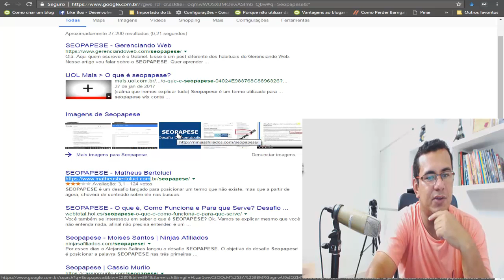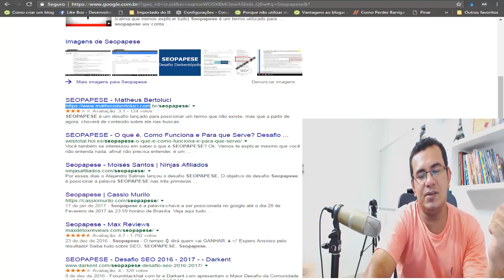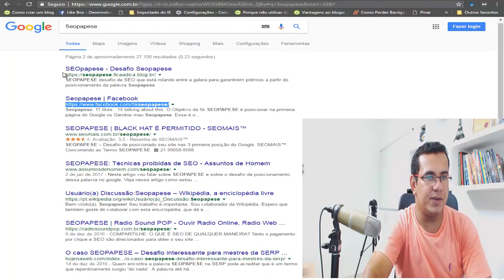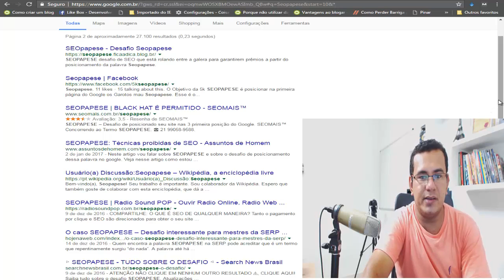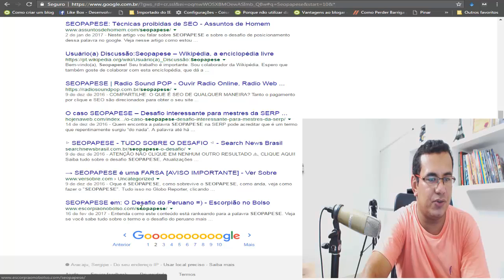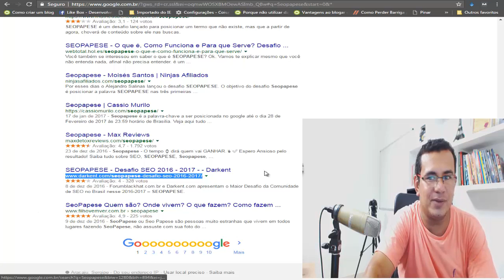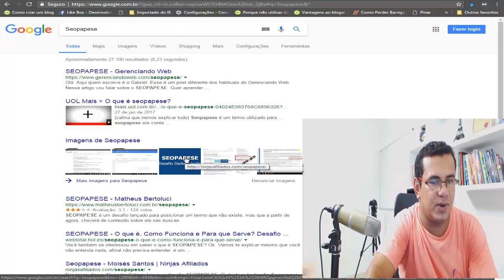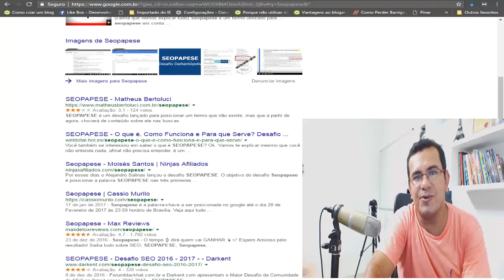ATUALIZAÇÃO DO DESAFIO SEOPAPESE - 24-02-2017 - A VOLTA DO SEOPAPESE.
O maior encontro de Seopapese do Marketing Digital
Por esses dias o Alejandro Salinas lançou o desafio  de SEO chamado de, SEOPAPESE, que vai até o final de fevereiro de 2017. O objetivo do desafio é posicionar a palavra SEOPAPESE nas três primeiras posições do Google.
Os 3 primeiros sites a atingir as melhores posições até o final do desafio irão desfrutar de premiações no valor de R$ 5770,00.
Seopapese é Técnica Black Rat?

Black Hat é um termo utilizado na informática para se referir as pessoas ou técnicas que visam atingir um objetivo sem a autorização do órgão, empresa ou pessoa responsável. Esse objetivo pode ser a entrada em um sistema protegido, monetização por meios não autorizados ou o acesso às informações confidenciais.
Ainda não se sabe ao certo qual o significado da palavra-chave SEOPAPESE, mas já se sabe que o desafio foi lançado e que muitas pessoas estão falando sobre ele.

Então seopapese nada mais e que um desafio da comunidade de BLACKHAT criada pelo blog darkent.com O desafio já começo e termina o dia 28 de Fevereiro de 2017 as 23:59 horário de Brasilia.
Agora vamos aos prêmios do desafio da SEOPAPESE ?
No total, serão repartidos mais de R$ 5770 em prêmios.
Também faremos uma entrevista aos ganhadores para que contem sua experiencia no concurso e terão direito a um link no Darkent.com
Então nem precisa perguntar qual a palavra tem que posicionar né ? (SEOPAPESE)

Eu faço parte do desafio Seopapese do Alejandro Darkent. Eu sou um Seopapese e estou mandando bala nesse torneio Seopapese. é com muita honra e alegria que eu quero trazer uma atualização sobre o maior desafio de SEO e  BLACK HAT da comunidade darkent.

ATUALIZAÇÃO DO DESAFIO NO DIA 21/02/2017

Abaixo eu mostro na imagem como a minha página 5kseopapese vinha dominante na primeira página do Google para o termo do desafio. Até o dia 22 a nossa página brigava pela terceira e quarta posição. Tenho certeza absoluta que, até o dia 28 ela estará entre o top 5, talvez top 3. Claro que, somente os três primeiros colocados serão premiados, mas só pelo fato desse blog e da minha página estarem no top 10 para um desafio desse porte, com centenas de participantes, isso já é motivo de grande comemoração, visto que não sou um especialista no Assunto.

5kSeopapese - maior-desafio-seopapese-do-brasil-todo-mundo-odeia-o-seopapese

ATUALIZAÇÃO DO DESAFIO SEOPAPESE  NO DIA 23/02/ 2017 FEVEREIRO.
O QUE É SEOPAPESE? QUEM INVENTOU ESSE DESAFIO? ALGUÉM JÁ ESTÁ UTILIZANDO SEOPAPESE EM SEUS PROJETOS?
QUEM PODE FALAR SE FUNCIONA ESSE DESAFIO OU É MENTIRA? CONFIRA!

Estou participando do desafio Seopapese realizado pelo Alejandro Salinas. O Alejandro é o criador do portal Darkent, lá ele disponibiliza várias dicas e estratégias sobre SEO e Estratégias práticas de Black Hats. Eu resolvi participar desse desafio denominado de Seopapese para analisar o mercado de SEO e poder tirar algum aprendizado, afinal de contas, nesse duelo/desafio/guerra, teremos centenas de profissionais e amadores da área de Serch Engine Optimization utilizando seus Chapéus pretos, brancos, e cinzas. kkk

QUEM É O TOP 01 DO MOMENTO NO DESAFIO SEO?

O Gabriel do Gerenciando Blog está dominando essa competição em primeiro lugar praticamente desde o começo. Logo no início da guerra, o Matheus estava liderando o torneio em primeiro lugar com artigo que ele copiou dos demais participantes. kkkkkk

QUEM É O TOP 02 DO MOMENTO NO DESAFIO SEO?

O Matheus Bertoluci estava lá para a sétima posição até ontem, mas hoje o site dele voltou mais forte e horas está na segunda posição horas está na terceira e quarta. O que eu, Moisés Santos tenho a dizer desse torneio Seopapese?
QUEM VAI GANHAR O CAMPEONATO DA DARKENT?

Tenho certeza que seus projetos passarão a ter um desempenho 20 vezes melhor na área de Otimização para os motores de buscas. Irei revelar algumas fontes extraordinárias para conseguir Back links de qualidades e dessa forma ajudar a ranquear seus projetos. Meu nome é Moisés Santos, e para participar desse campeonato é obrigatória se registrar no fórum Bkack hat do Alejandro e escolher um nome e também adicionar um link para o artigo da competição ou para o fórum. Estou utilizando lá no fórum meu próprio Nome.
o-que-e-seopapese-04024E983768C8896326?